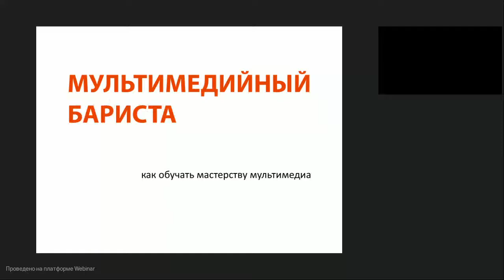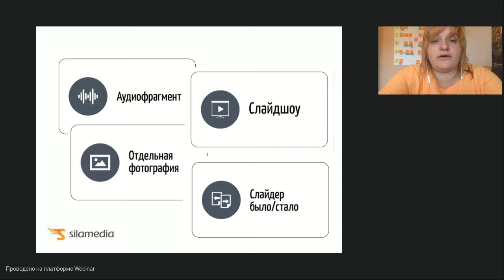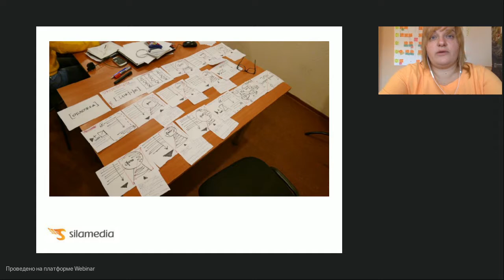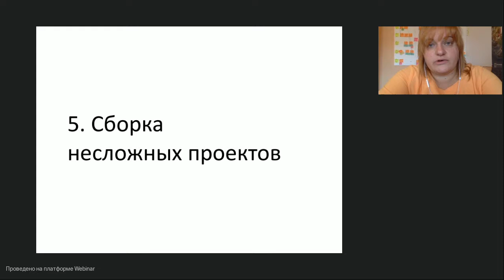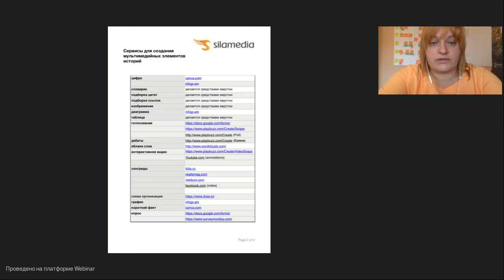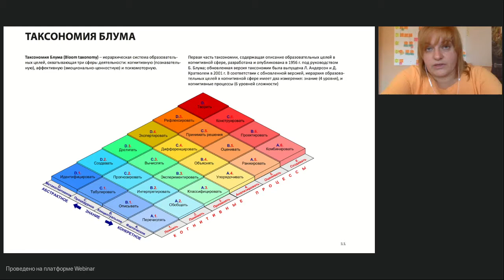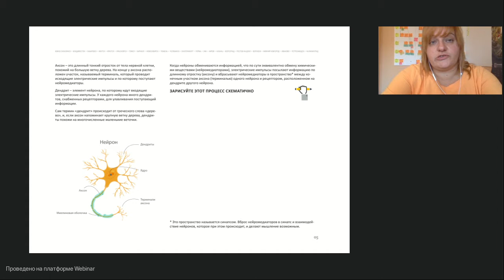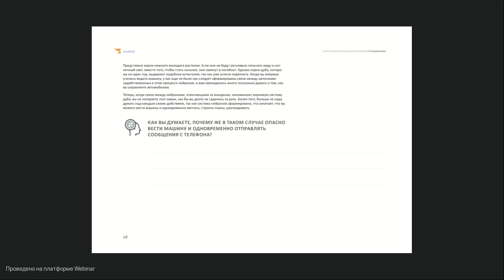Как обучать мастерству мультимедиа. Вебинар «Мультимедийный бариста»